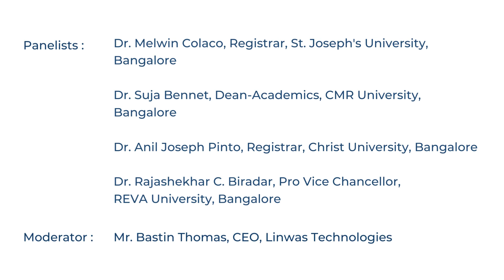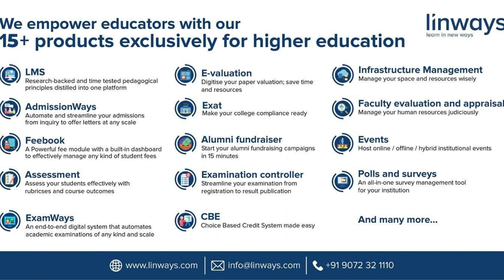How to achieve holistic development of students? | Discuss Education | Panel Discussion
NEP is saying Recognizing, identifying, and fostering the unique capabilities of each student to promote his/her holistic development. What can universities do for achieving this vision?

Listen to this insightful discussion to know.